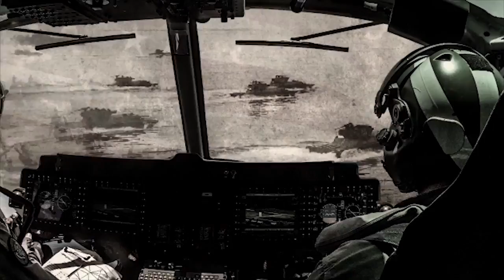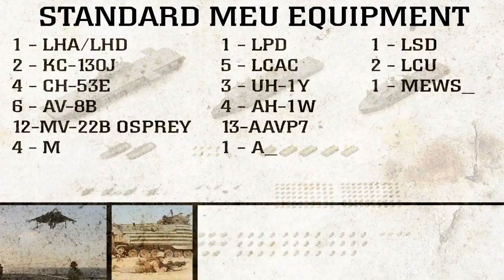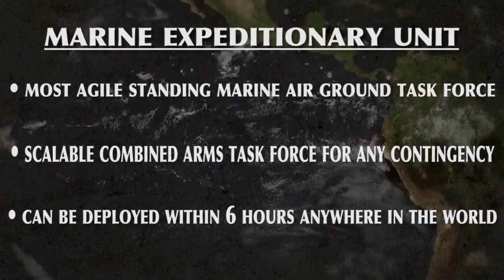America's 911 Force in Readiness | MARINES